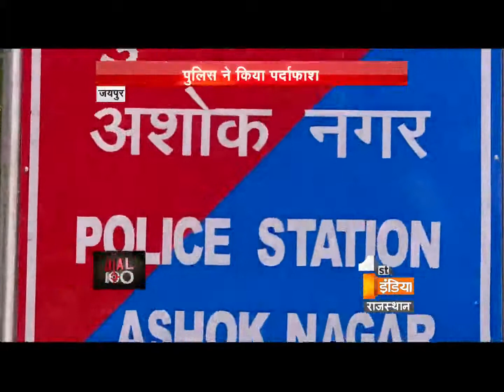Women arrested red handed for blackmailing a govt officer in Jaipur | Part – 2 | First India News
Jaipur: A 32-year-old woman along with her aide was arrested by Ashok Nagar police on Monday evening for allegedly blackmailing a tehsildar threatening him to be implicated in a rape case. The women duo was caught red-handed with Rs 7 lakh which were demanded by one of the women for not implicating the victim in a false rape case.